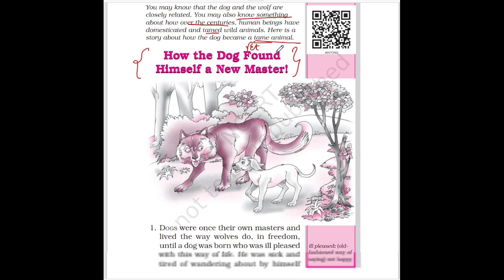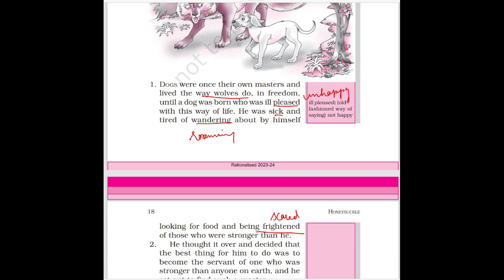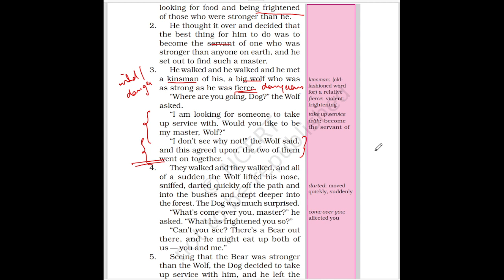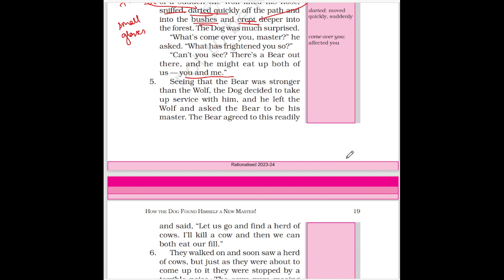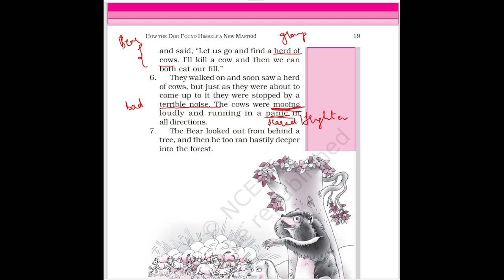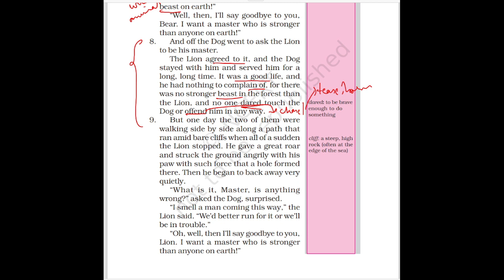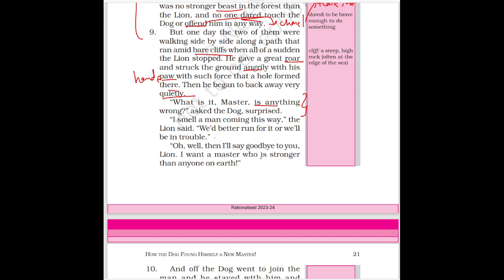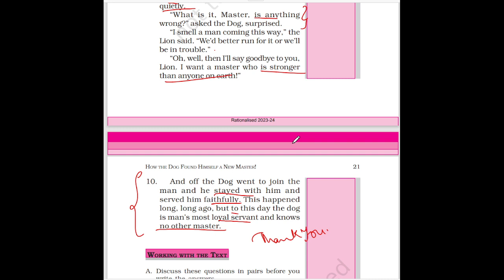HOW THE DOG FOUND HIMSELF A NEW MASTER II FULL EXPLANATION II CLASS 6 NCERTIIHONEYSUCKLE IITHE TUTOR